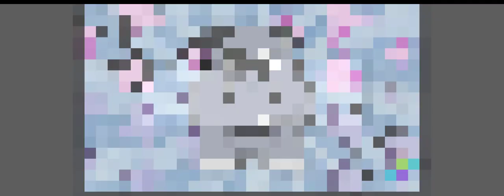Hippo Stars - Jigsaw Puzzles for Kids - Puzzle Planet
Hippo Stars puzzle for kids. Let's do a jigsaw together!